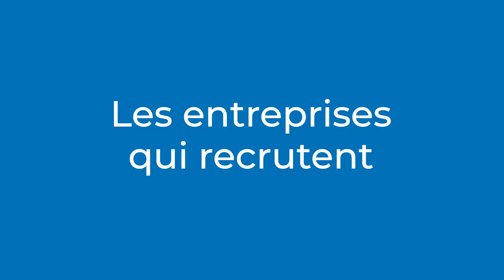Interview Patrick Boissy - Pôle Emploi